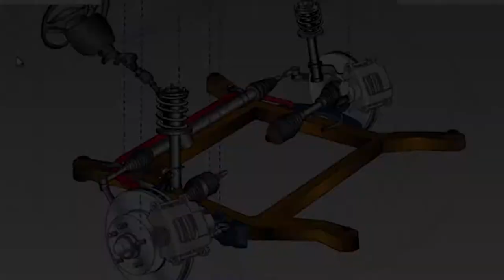Mercedes-Benz G500 4×4² против Toyota Land Cruiser и Nissan Patrol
Mercedes-Benz G500 4×4² Vs. Toyota Land Cruiser Vs. Nissan Patrol